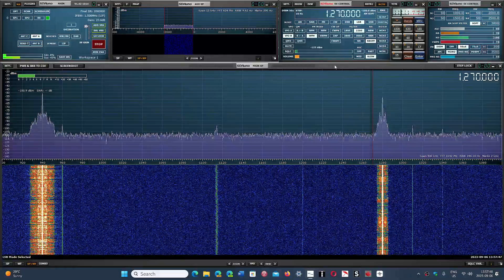What is Dynamic Range and HDR High dynamic range on a radio receiver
The better the dynamic range or a radio, the easier it will be to tune a weak signal next to a very strong signal